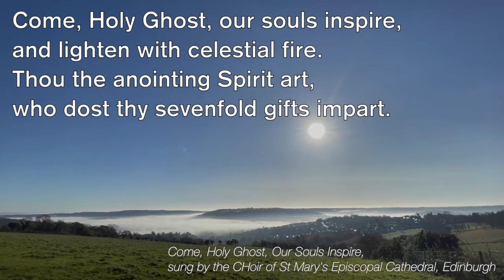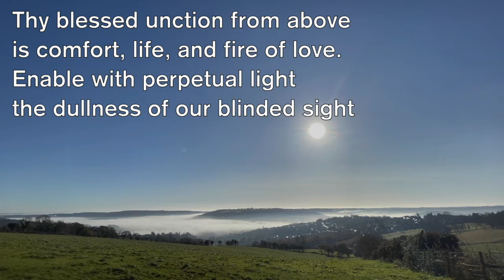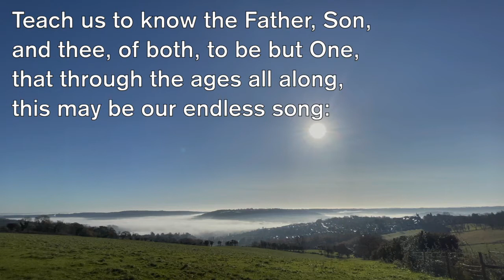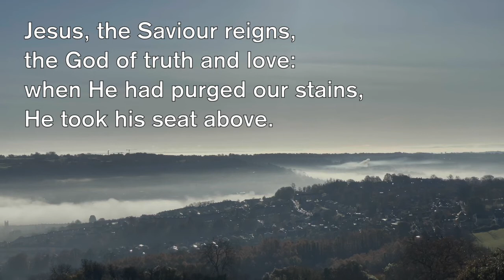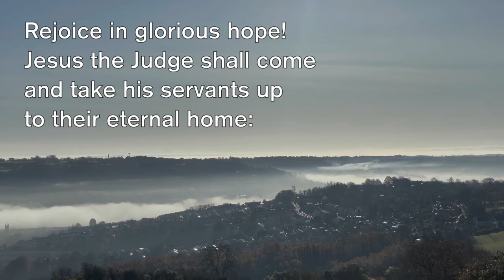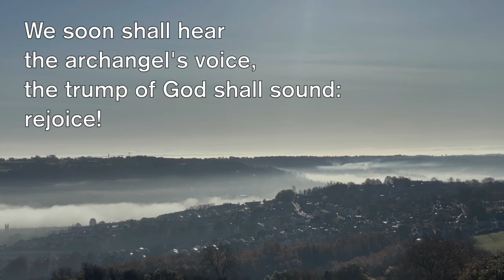Service of Holy Communion for Sunday, 15th November 2020.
Welcome to the Benefice of Charlcombe with Bath St Stephen, part of the Church of England's Diocese of Bath and Wells.

This is our Service of Holy Communion for Sunday, 8th November 2020.  It has been produced for you to worship with us in safety during the Coronavirus pandemic.  It is led by the Revd Debbie Pow.